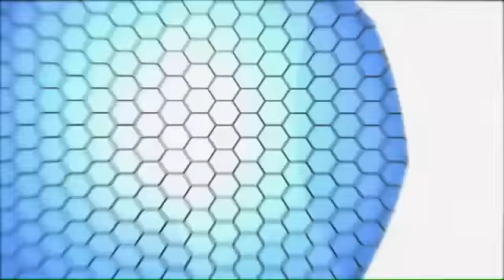Joe Biden bows out of 2016 presidential race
Cozen O’Connor Founder and Chairman Stephen Cozen on Joe Biden’s decision to not run for president in 2016.
Watch Liz Claman talk about Elections and Media Advertising on Closing Bell.